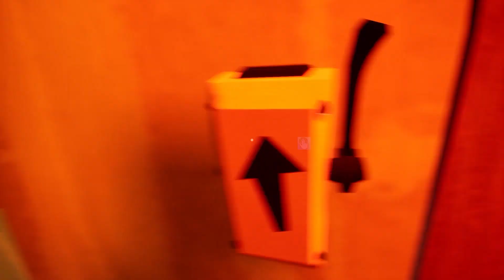Hello Neighbor - New Neighbor Spider-Man History Gameplay Walkthrough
Hello Neighbor